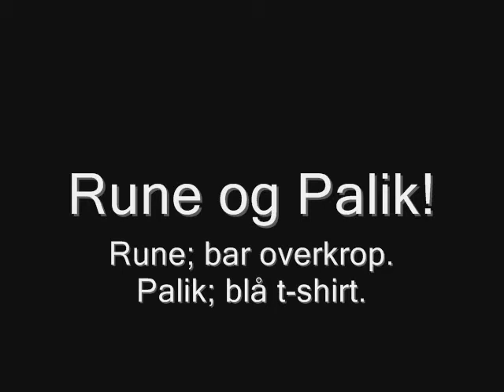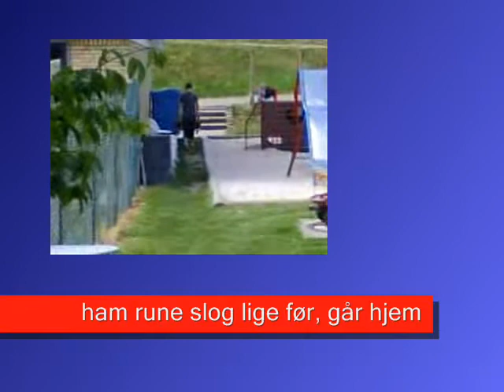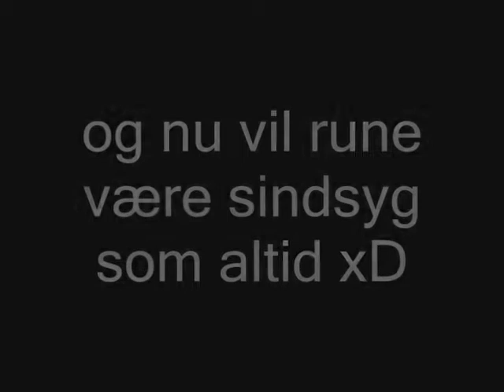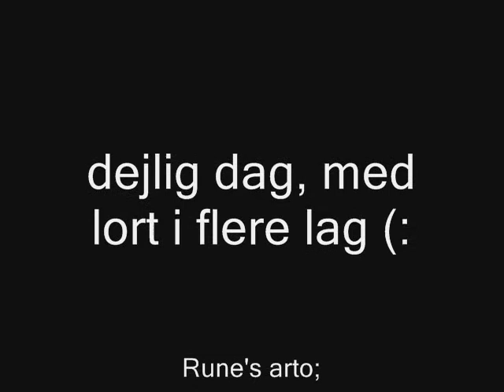Jumping Give :D (sindsyge spring, crash & sjov)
Mig, Rune & Palik der leger :D